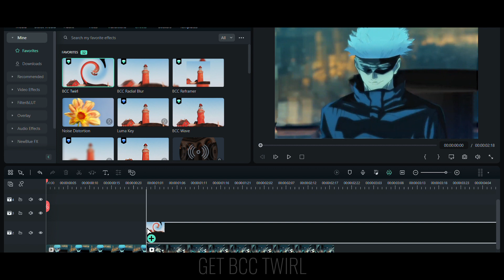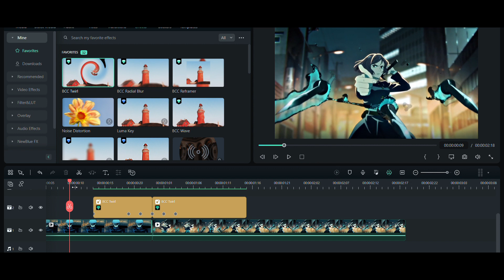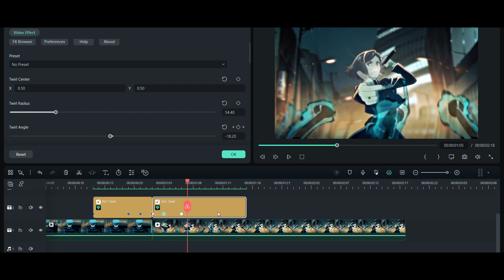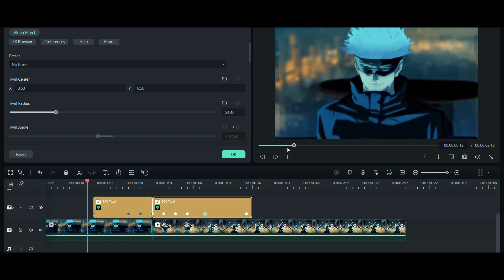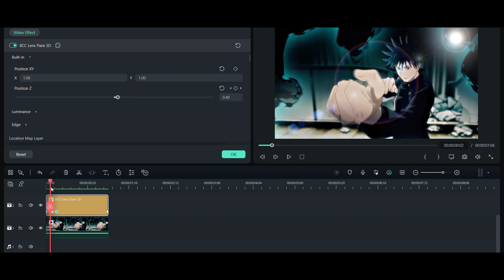BCC Effects // Filmora 12 Tutorial